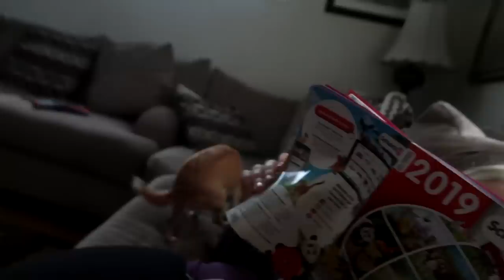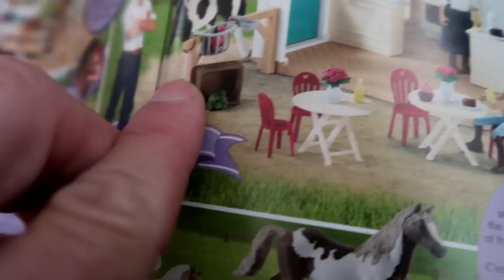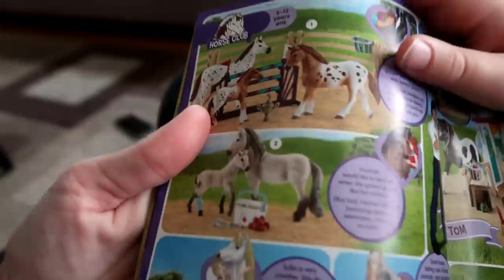BRIBING MY KIDS TO RIDE Day 303 (11/06/19)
DaybyDayVlogs
110 North Front Street - A3,
Suite #213
Belleville, Ontario, K8P 0A6
Canada